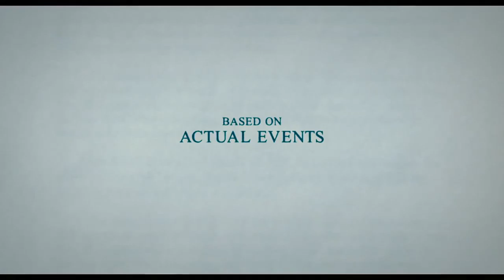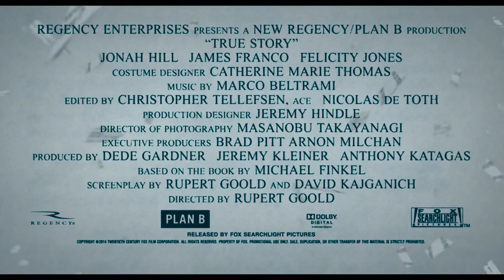True Story - Trailer HD VO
Un film signé Rupert Goold

Avec Jonah Hill, James Franco, Felicity Jones

Récemment renvoyé du New York Times, pour avoir falsifié des informations, un journaliste se voit offrir une chance de rédemption lorsqu'un tueur en série assure s'être fait passer pour lui pendant des années.